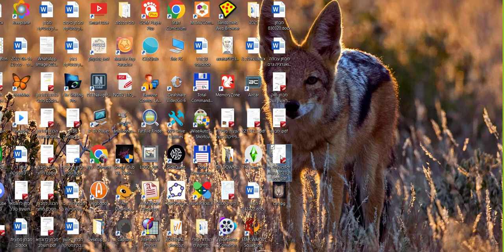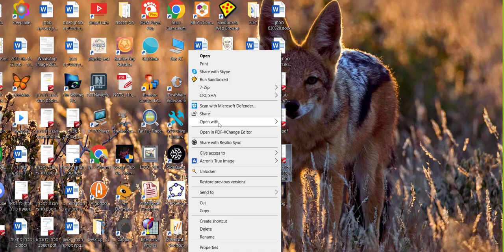#44 מכינת בן גוריון 4 7 אנרגיה